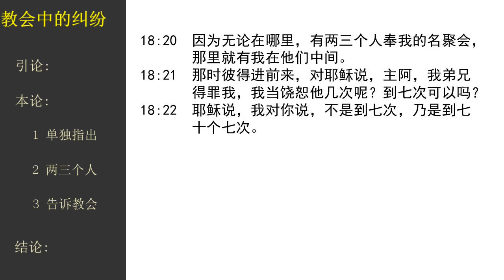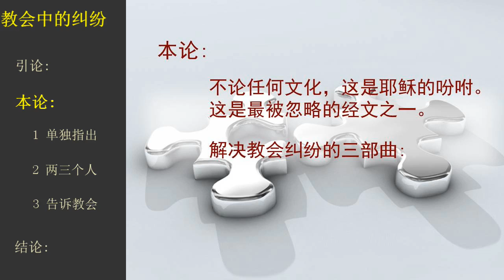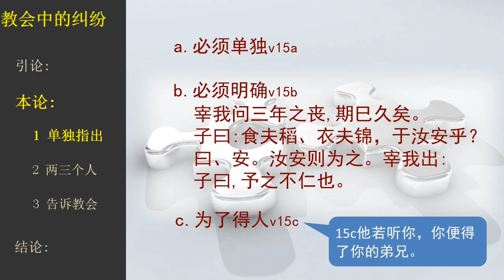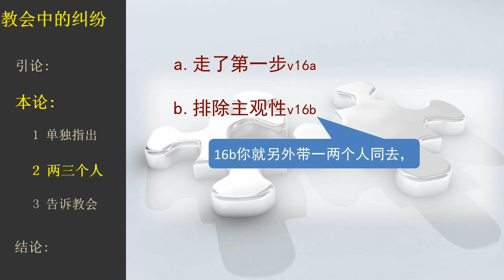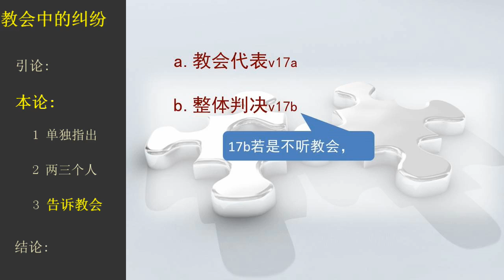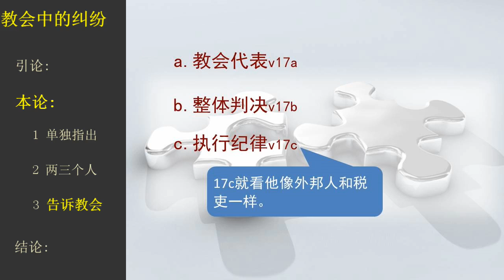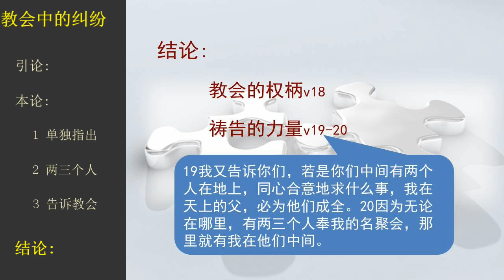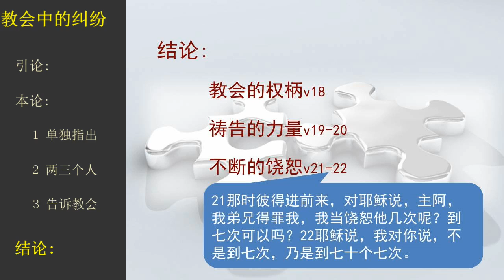教会中的纠纷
不论任何文化，这是耶稣的吩咐。这是最被忽略的经文之一。

解决教会纠纷的三部曲.

Sermon by Pastor Wai Kwong Sun (孫偉光) at Mitcham Baptist Church, Chinese Congregation on  October 5, 2014.